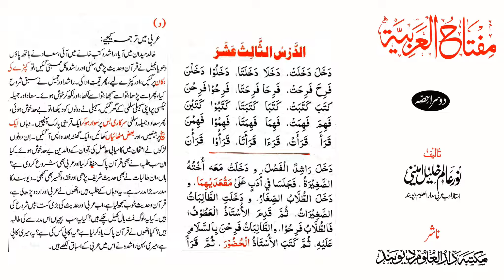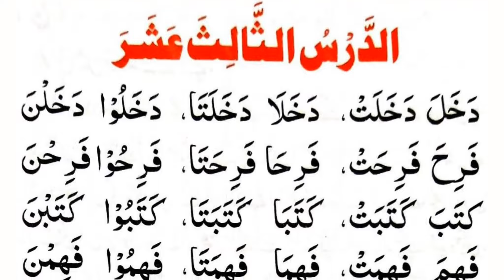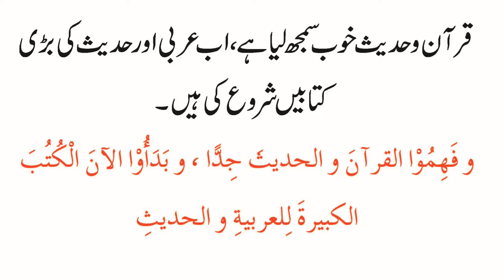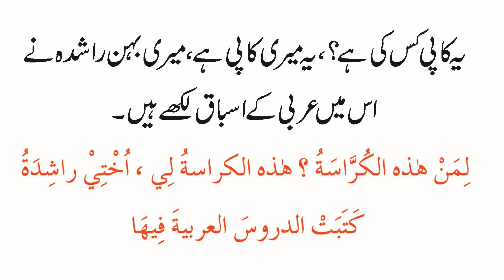مفتاح العربیة 2 الدرس الثالث عشر / 5 ،آؤ عربی سیکھیں Lesson No 13/5 Tanweer Khalid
مفتاح العربیة دوم تالیف مولانا نور عالم خلیل الاميني صاحب دامت برکاتہم استاذ دارالعلوم دیوبند pdf ڈاؤنلوڈ کرنے کے لیے مندرجہ ذیل لنک پر کلک کریں

مفتاح العربیة 2 الدرس الثالث عشر تصویر و ترجمہ ڈاؤن لوڈ کرنے کے لیے مندرجہ ذیل لنک پر کلک کریں